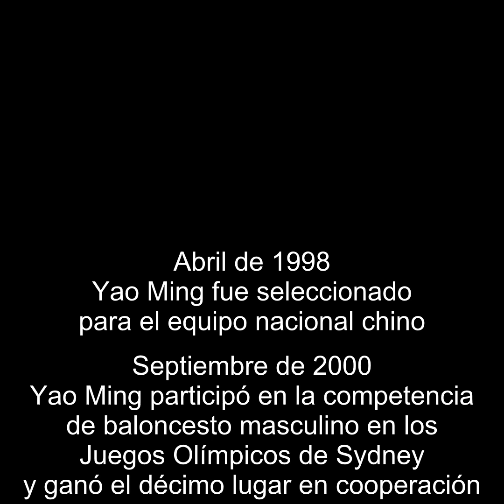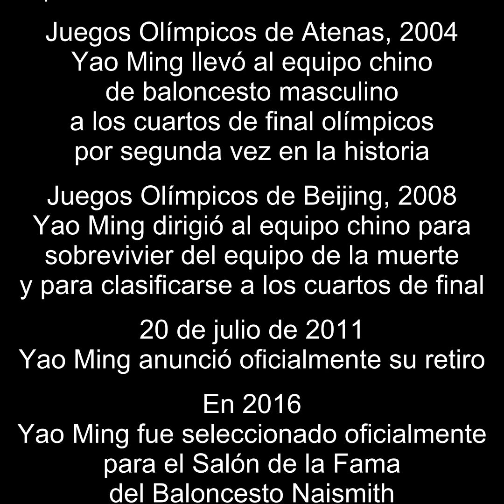Jugador de baloncesto chino Yao Ming丨CCTV Español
Toma el estandarte de la generación anterior de jugadores de baloncesto chinos, deja que el baloncesto chino vaya al mundo.